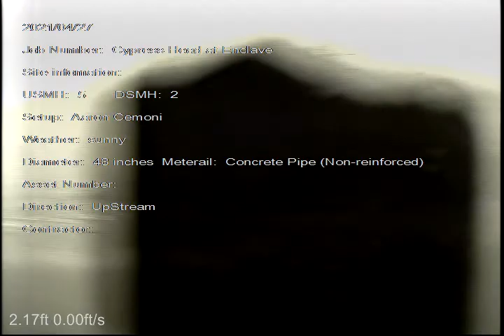Cypress Head 3 Between CB 4 and CB 5